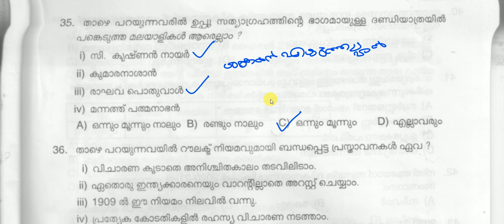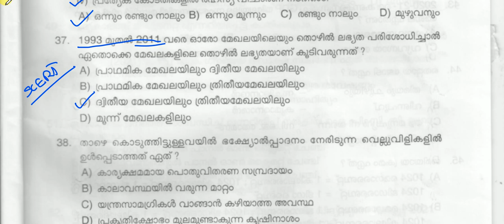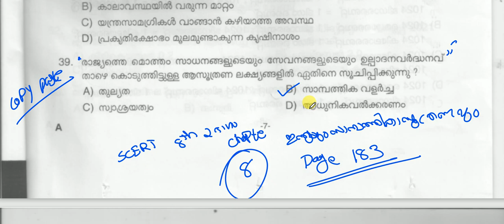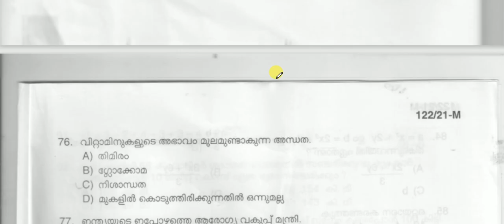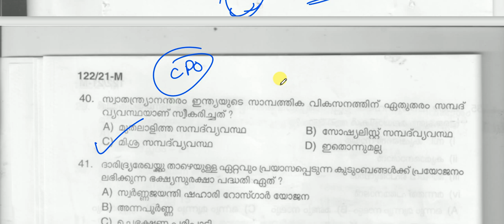LGS QUESTION PAPER DISCUSSION | LGS SPECIAL 2023